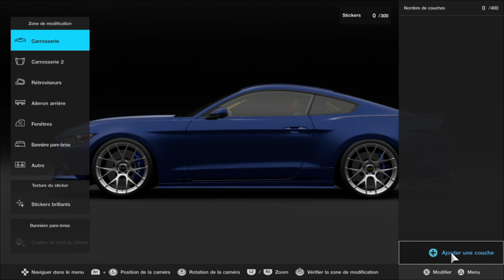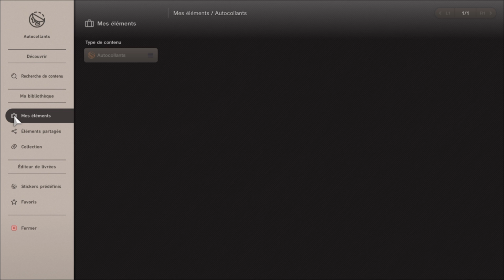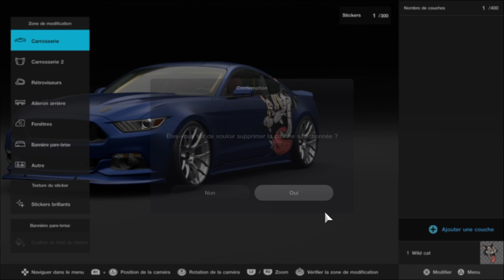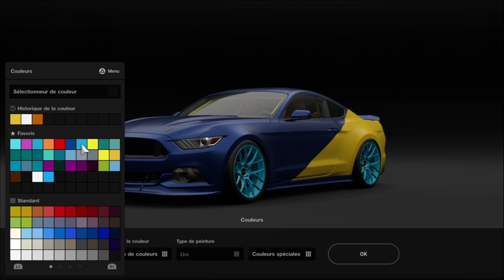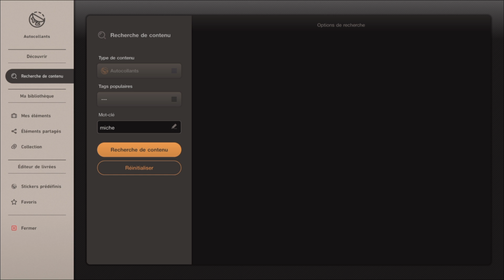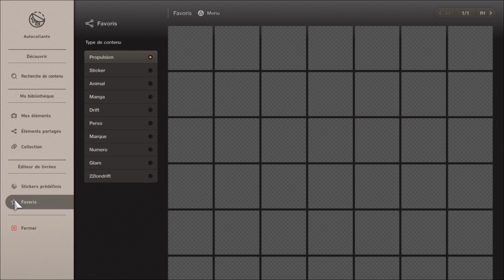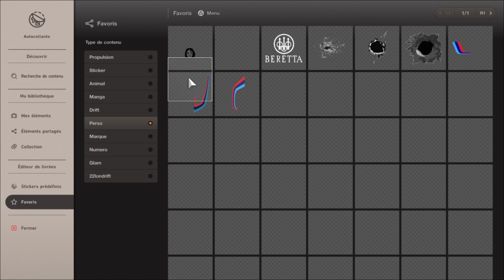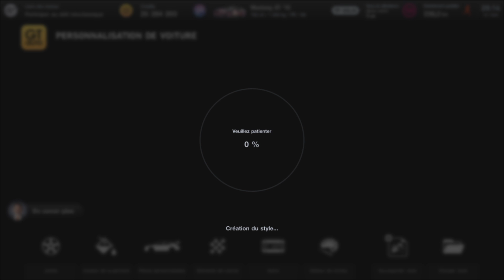gran turismo 7 COMMENT CREER UNE LIVREE QUI DECHIRE !!!! ( en évitant les bugs )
Salut les nénés JE COMPTE SUR VOUS  pour partager un maximum cette video merci d'avance ;)

mes reseaux :    toute les actus ; les videos à venir; les peintures non postées sur youtube se trouve sur ses reseaux et cela sert egalement à venir me parler directement en MP et/ou me faire des suggestions pour les videos

 INSTAGRAM                       propulsion.38 ou 22londrift
 SNAP                                   sicilian38
TIK TOK                                TONYMIATA

 de nombreux autres  tuto sont dispo dans la playlist GRAN TURISMO 7
BIG UP